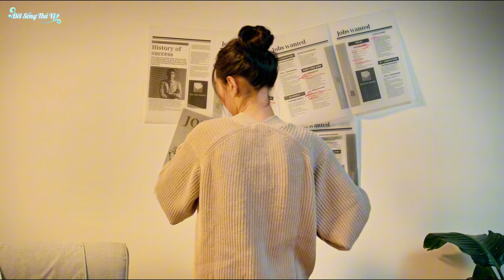♫ 'Vòng Tay Mẹ Và Con': Nghe Thấm Thía Từng Phút Giây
Trong video: "♫ 'Vòng Tay Mẹ Và Con': Nghe Thấm Thía Từng Phút Giây"

Hãy cùng lắng đọng trong những khoảnhkhắcyêuthương giữa mẹvàcon, nơi vòng tay ấm áp của mẹ là nơi che chở, bảo vệ con suốt hành trình lớn lên. Video này là sự kết nối sâu sắc, tinh tế về tình mẫu tử, mang đến cảm xúc trọn vẹn qua từng giây phút bên nhau.

❤️ Những khoảnh khắc đầy ý nghĩa của tìnhmẹcon 🌸 Gợi nhớ tình yêu bao la, sự chăm sóc và hy sinh thầm lặng của mẹ 👶 Kỷ niệm về tuổi thơ, về tình yêu thuần khiết trong

Hãy dành thời gian cùng thưởng thức và cảm nhận sự thiêng liêng của tình mẹ con qua từng khung hình đầy xúc cảm!

* Những câu nói hay, những bản nhạc EDM, Remix hấp dẫn, sẽ mang lại cuộc sống tốt hơn mỗi ngày với bạn.